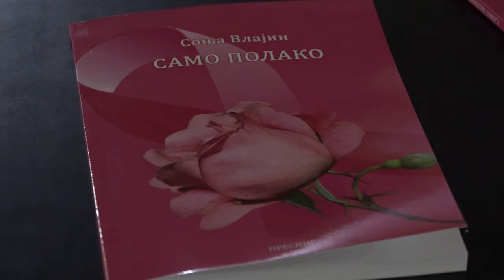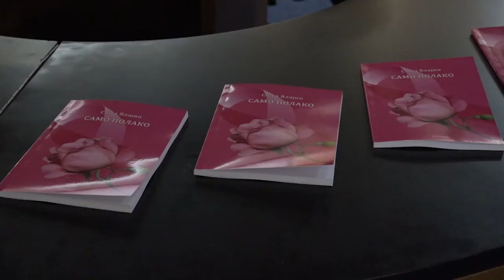Promocija knjige ,,Samo polako" Sonje Vlajin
U četvrtak 5. novembra u Čitaonici Biblioteke ,,Gligorije Vozarović" održana je promocija knjige ,,Samo polako" Sonje Vlajin. Sonja nam svojom knjigom poručuje ,,Bez zdravlja nema sreće. Tek sada mi je jasno , da sam čitav život bila srećna, a da to nisam znala".